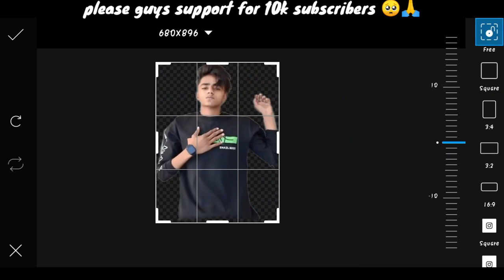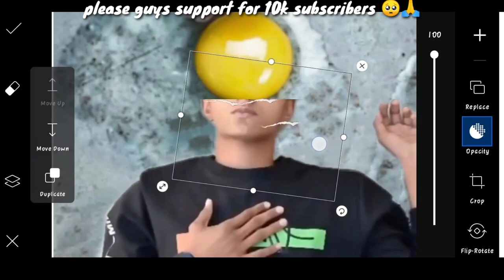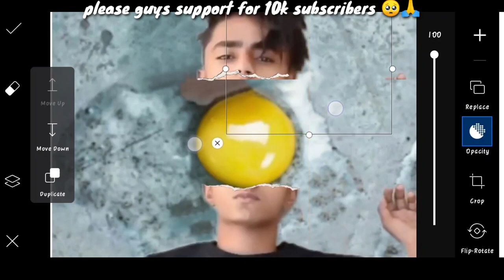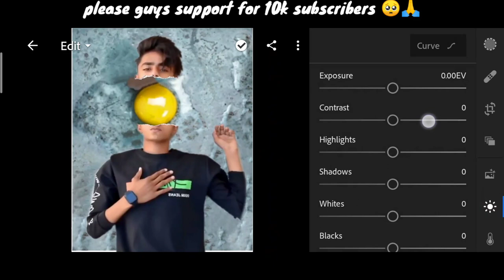Artist aj new photo editing | artist aj new agg photo editing | artist aj Instagram photo editing